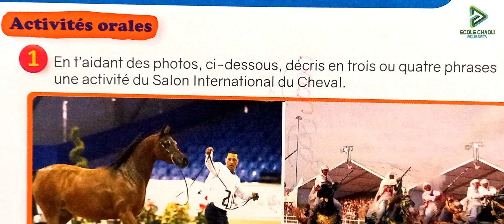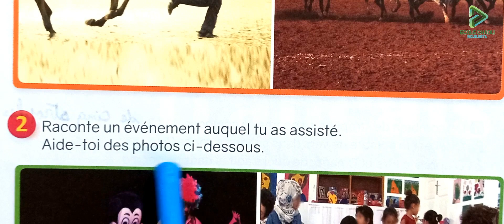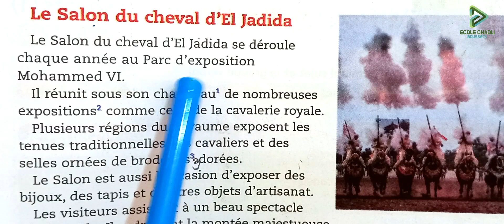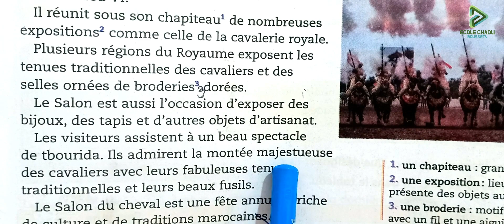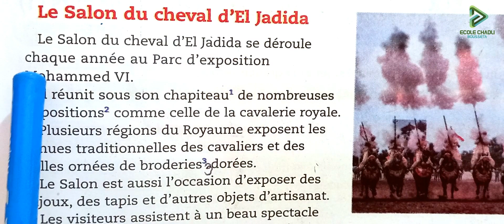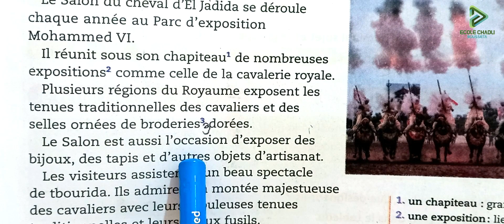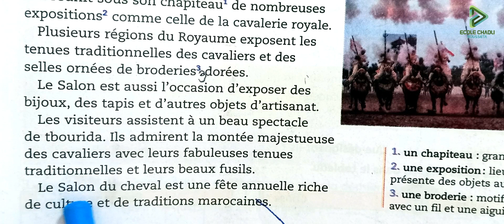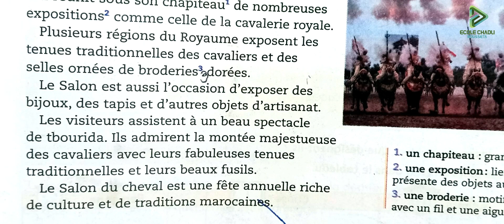le nouvel espace de français 4 aep page 68 évaluation soutien et consolidation